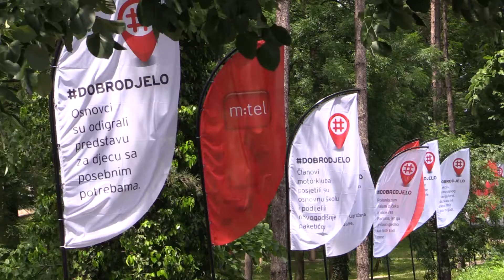dobrodjelo - svečano otvaranje igrališta u Prnjavoru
U sklopu društveno odgovorne akcije "Dobro djelo", kompanija m:tel je poklonila potpuno opremljeno dječije igralište opštini Prnjavor, čije je svečano otvaranje upriličeno u četvrtak 26. maja, a obilježili su ga smijeh i radost mališana.

Podsjećamo, riječ je o projektu koji je kompanija m:tel pokrenula u cilju da pojedinci, udruženja ili organizacije prijave dobro djelo u svom gradu ili opštini, i to putem zvaničnog sajta akcije nakon čega je lokalnu zajednicu sa najviše dobrih djela m:tel nagradio dječijim igralištem, a opština Prnjavor je bila je nauspješnija u ovom poduhvatu.